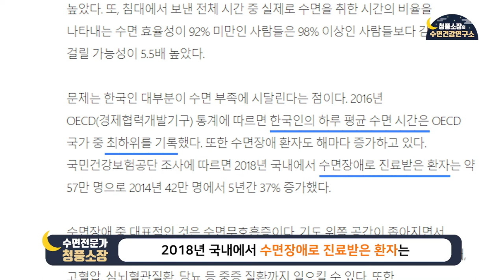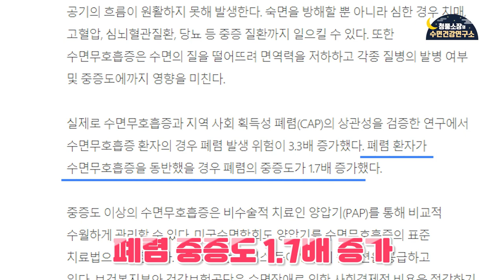[뉴스리뷰] 코골이, 수면무호흡이 폐렴을 유발하고 악화시킨다?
많은 분들이 코골이, 수면무호흡을 단순 현상으로 치부하는 경우가 많습니다.

하지만!

코골이, 수면무호흡은 내 몸에 치명적인 질병을 가져올 수도 있고, 악화할 수도 있다는 사실을 반드시 아셔야 합니다.

나와 가족, 친구의 소중한 건강을 위해 항상 좋은 정보를 알려드리고 도움을 드리고자 노력하는 수면건강연구소가 되겠습니다! :)

[기사 링크]

코골이 심한 수면무호흡증, 폐렴 위험 3배 높여 (중앙일보 헬스미디어, 박정렬 기자)